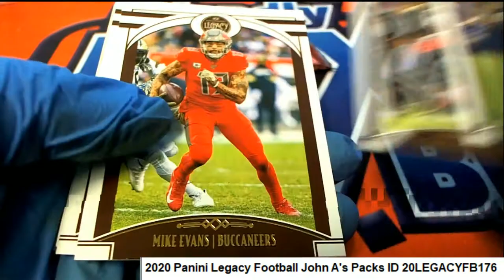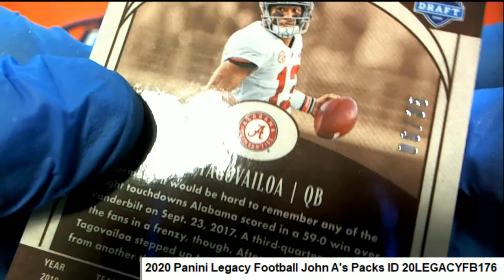2020 Panini Legacy Football John A's Packs ID 20LEGACYFB176